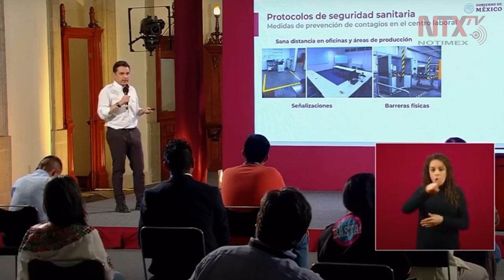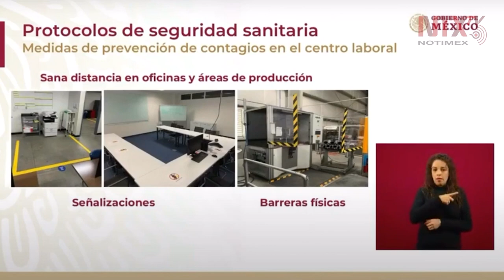Cubrebocas y protección facial, fundamentales para el regreso a las áreas de trabajo: Zoé Robledo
Zoé Robledo, director general del IMSS, dio a conocer los protocolos de seguridad sanitaria para el regreso a las áreas de trabajo, algunos de éstos son desinfección de lugares, señalizaciones y gel antibacterial.